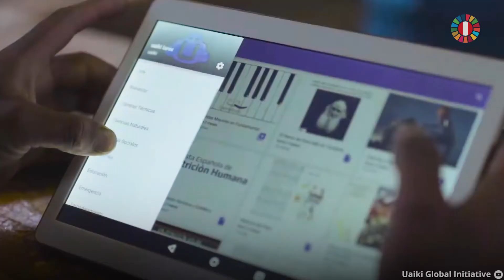Conoce la educación que 'se salta' Internet para llegar a más peruanos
¿Es posible, en pleno siglo XXI, poder educarse sin tener acceso a Internet? Para millones de peruanos esto no es una opción. Pese a que en 2011 la ONU declaró el acceso a la red un derecho humano, saltar esta brecha no es fácil. Por ello, ya existen iniciativas en nuestro país que trabajan por llevar la educación de hoy a todos ¡Aquí te decimos cómo!